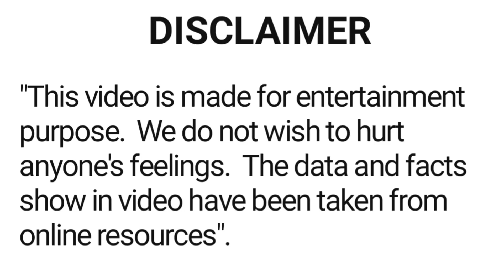Sonakshi Sinha all movie list 2010 - 2022 | hit and flop | sonakshi sinha ki sari filme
About this video :- is video main film abhinetri Sonakshi Sinha ki sari hindi filmon ke baare main bataya gaya hai.

khanar filmi duniya ki
filmi duniya
latest bollywood